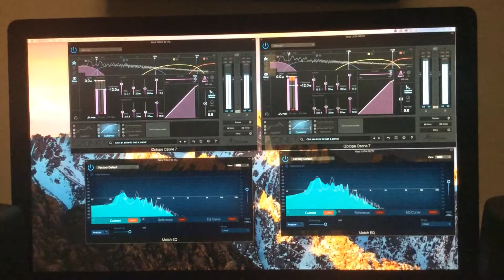Analysis and comparison 70/50 WA2A vs LA2A keyboard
Analysis and comparison 70 gain 50 peak reduction  WA2A vs LA2A keyboard (labelled on computer backwards)